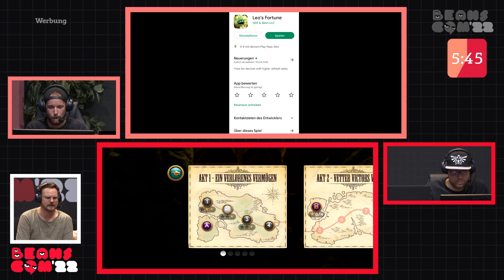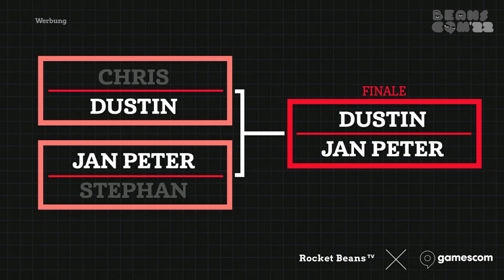Knappe Runde ROCKET LEAGUE entscheidet das Community-Battle | Beanscom Challenge | gamescom 2022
Zwei, Handys, drei Games, sechs Community-Mitglieder - es braucht manchmal nicht viel für packenden virtuellen Wettkampf! Und all das haben wir da im Rahmen unserer BEANSCOM CHALLENGE, bei der es für die mitmachenden Menschen die Chance gibt, ein ziiiiiemlich ordentliches Handy zu gewinnen! Moderiert und kommentiert wird das ganze von MOBILE GAMES CHECK-Man Etienne Garde aka Eddy, der durch die zwei Halbfinals und das großen Finale führt.
Gezockt wird heute:
- BRAWL STARS
- LEO'S FORTUNE
- ROCKET LEAGUE SIDESWIPE
Diese Sendung entsteht in Zusammenarbeit mit Snapdragon.
Die Beanscom wird unterstützt von Bitburger 0,0, fritz-kola und Tchibo.